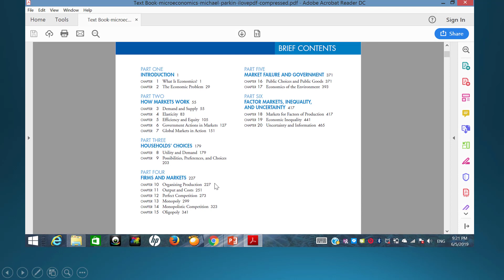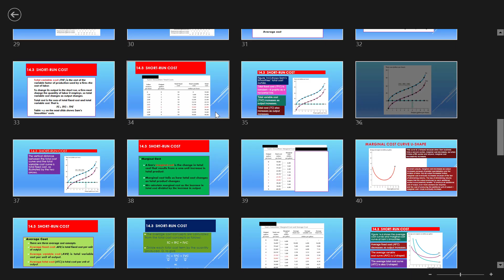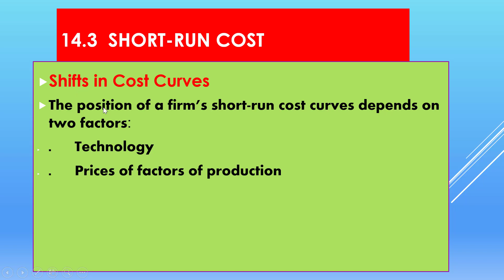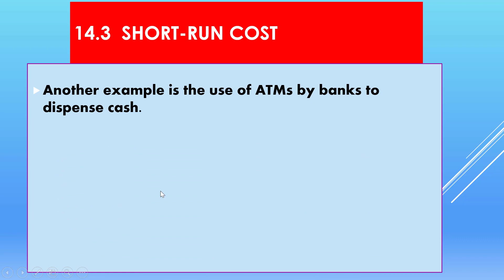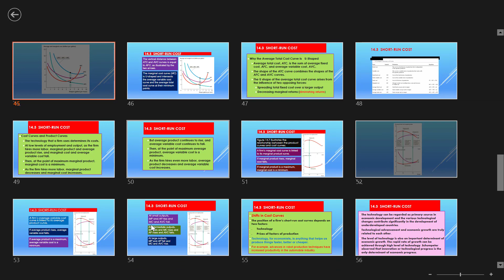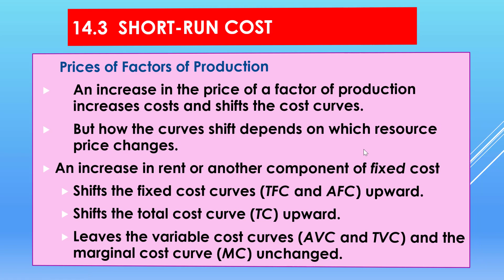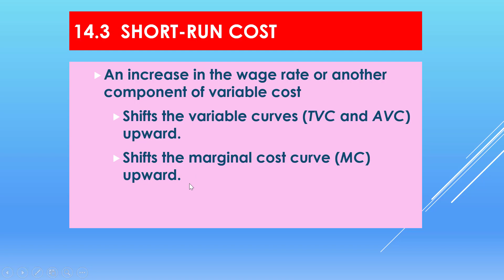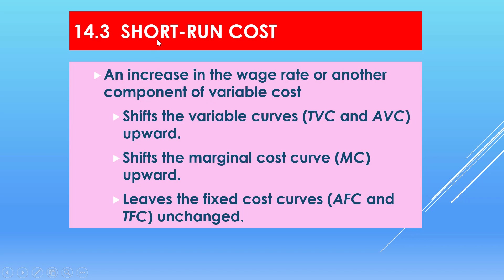Casharka 13aad Prices of Factors of Production Chapter 11 Microeconomics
Shifts in Cost Curves